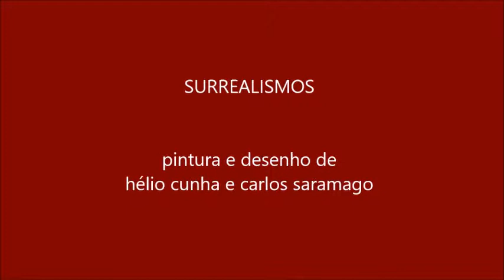SURREALISMOS hélio cunha carlos saramago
Apresentação de uma exposição de Hélio Cunha e de Carlos Saramago no CNAP, Clube Nacional de Artes Plásticas.